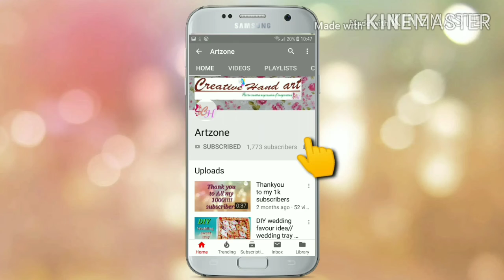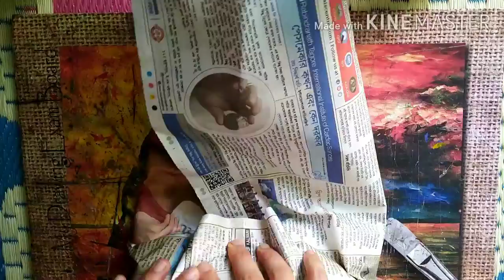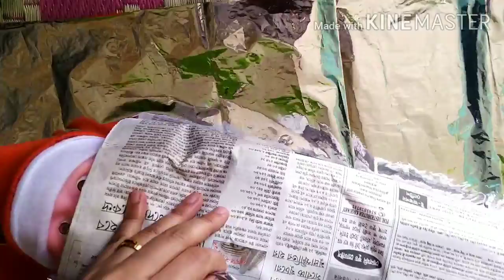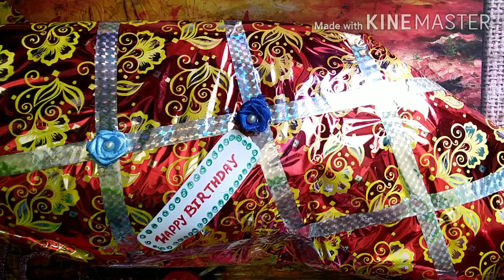EASY GIFT WRAPPING IDEAS AND HACK//fantastic Gift wrapping ideas/Artzone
Hello friends!

In today's video I have shown how to do a beautiful gift wrapping for kids bag and doll.
This fun and creative gift wrapping ideas is perfect for flat object or for bag and doll.